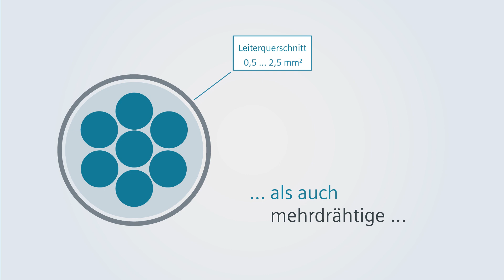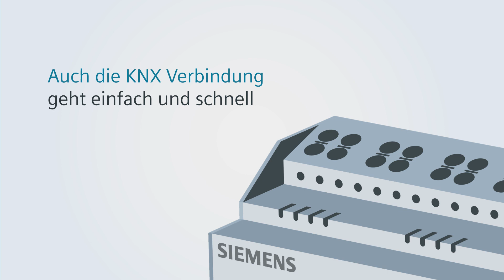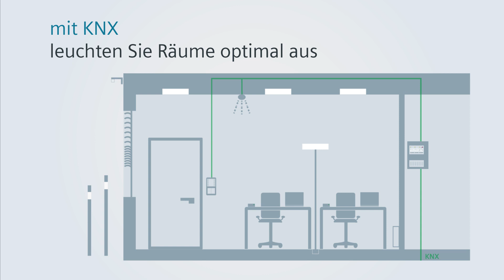GAMMA instabus: Neue Reiheneinbaugeräte von Siemens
Die Siemens-Division Building Technologies erneuert ihre Produktlinie GAMMA instabus mit neuen Schaltaktoren und weitet damit das Angebot für die Steuerung von Beleuchtung mit KNX stark aus. Die neuen Aktoren gibt es mit je vier, acht und zwölf Kanälen.